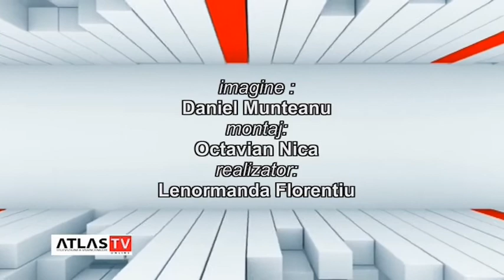POLITIA VA INFORMEAZA - PROTECTIA ANIMALELOR iunie 2021